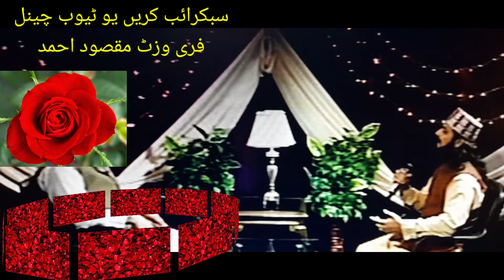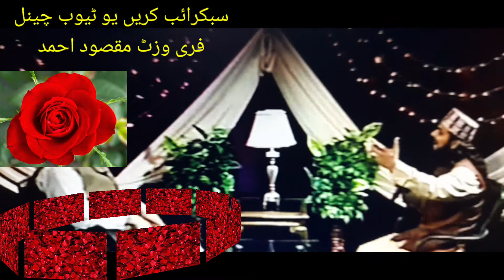سے آعلی او آعلی ہمارا نبی صاحبزادہ محمد اسد حسنین صاحب آف گولڑھ شریف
نعت شریف صاحبزادہ محمد اسد حسنین صاحب آف گولڑھ شریف VISIT MAQSOOD# MARYAM NAWAZ SPEECH IN LAHORE

 News Live

 Latest News Breaking News Exclusive News Pakistani News maryam nawaz jalsa
maryam nawaz jalsa live maryam nawaz jalsa today maryam nawaz today jalsa
pti jalsa imran khan jalsa
 maryam nawaz for chishtian pmln jalsa
lahore jalsa
 layyah jalsa
 pti lahore jalsa pmln jalsa in chishtian
pmln layyah jalsa layyah jalsa pmln layyah jalsa live lahore jalsa live layyah jalsa stage layyah jalsa videomaryam nawaz speech today
maryam nawaz
maryam nawaz latest news,maryam nawaz sharif
nawaz sharif
maryam nawaz vs imran khan
maryam nawaz press conferenceimran khan
pti jalsa
imran khan powershow
imran khan arrested adala jailpml n attock jalsa
attock jalsa pml n
pml n jalsa
pml n attock jalsa live
pml n mardan jalsa
pti jalsa
pml n today jalsa in attock
fireworks pti jalsa
attock jalsa
fireworks in pti mardan jalsa
imran khan mardan jalsa
pmln jalsa
mardan jalsa pti
pml n jalsa today
attock jalsa live
attock jalsa 2022
pml n jalsa latest
mardan jalsa imran khan
mardan jalsa
pti mardan jalsa
fireworksimran khan pti jalsanawaz sharif
hamza shahbaz
shahbaz sharif
hamza shahbaz sharif
shehbaz sharif
pm shehbaz sharif
hamza shahbaz today
hamza shehbaz
cm hamza shahbaz
maryam nawaz sharif
hamza shahbaz news cm punjab
hamza shahbaz today news NAAT SHARIF
hamza shahbaz news updates
maryam nawaz

VISIT MAQSOOD israel
protest protests protest against israel
israel protest
 israel palestine jews protest against israel
 israel protests israel palestine conflict
israel hamas war israel news
 israel war
israel palestine news
protest in israel protest israel
 israel attack
 protests in israel
 jews protest israel israel netanyahu protest
israel palestine war
 israel protests nyc pro israel protest nyc
israel protests 2023
israel hamasisrael
israel palestine israel news
 israel gaza
 israel vs palestine israel palestine tensions
palestine and israel israel palestine crisis
 israel military israel news today palsteen
israel gaza conflict
 israel gaza attack israeli prime minister
 israel- palestine
 israel latest falste0en
freedom palsteen
 israeli airstrike
 israel palestine war liveisrael
 israel gaza
israel gaza conflict, israel gaza attack israeli prime minister
 israel- palestine
 israel latest falsteen
freedom palsteen
 israeli airstrike
 israel gaza
israel gaza conflict
 israel gaza attack
 israeli prime minister
 israel- palestine
 israel latest falsteen
freedom palsteen
 israeli airstrike
israel palestine VISIT MAQSOOD dr zakir naik
zakir naik

 zakir
 dr zakir naik urdu
 zaker naik
 zakir naik oman
 dr zakir naik oman lectures
dr zakir naik latest lecture
zakir naik
 zakir naik videos#MARYAM NAWAZ SPEECH LAHORE  TODAY Channel Live
 News Live

maryam  in sialkot election Pakistan supreme Court
high cort  pia pakistan International airline  saudi Air line gulf airline
air sial International sialkot airport
sialkot dropout wapda pakistan  pak army f16
pakistan time  pakistan  railway acident  k2 islamabad air port